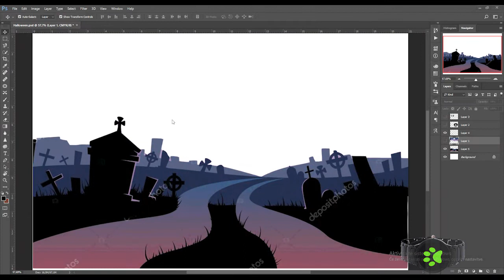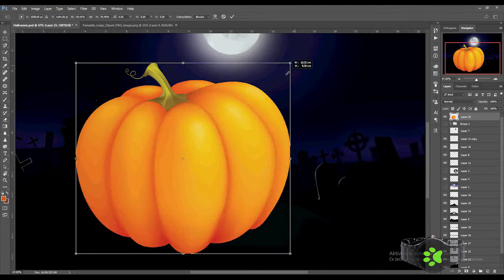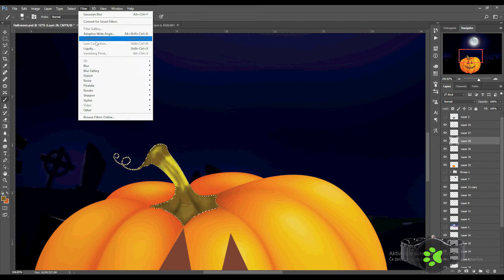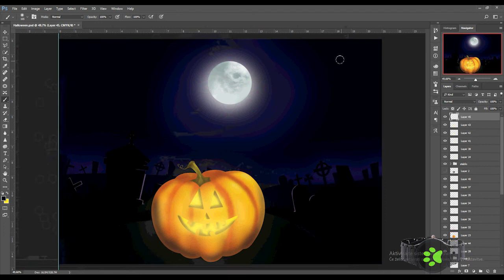Happy Pumpkin Speededit (Halloween Special)